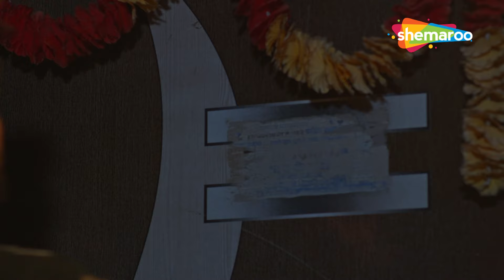উঁচু বংশের গৃহ বধূ | City Crime | Bengali Crime Story | New Bengali Crime Series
City Crime presents a series of spine-chilling crime stories and thrilling mysteries that bring forth the worst side of human emotions. It is sure to keep the viewers on the edge of their seats.

Stars : Ronit Roy, Gautam Rode, Manish Bishla